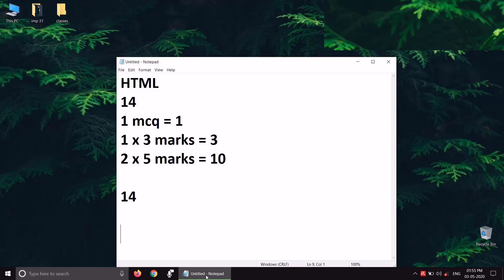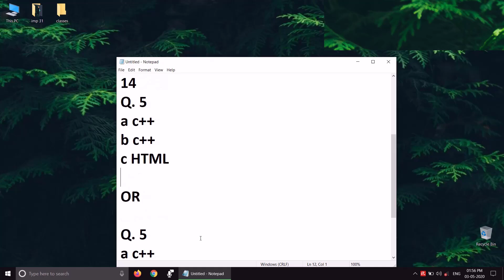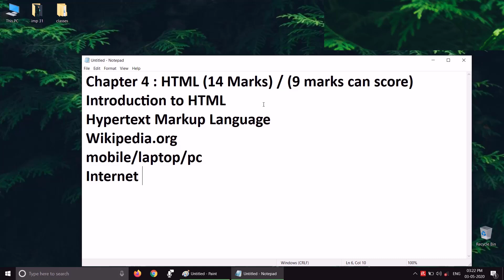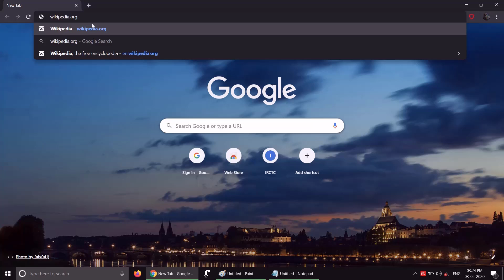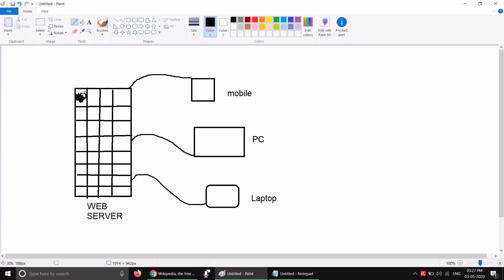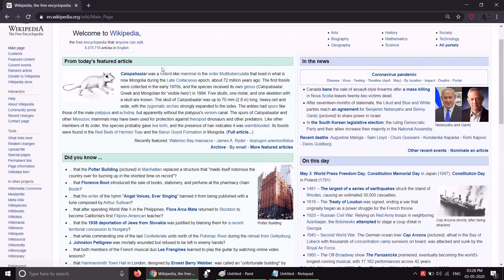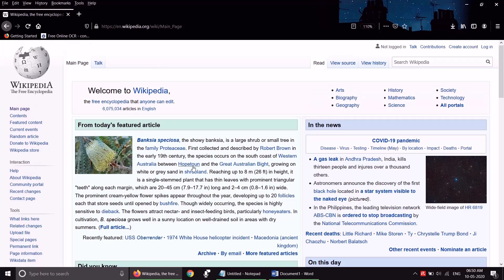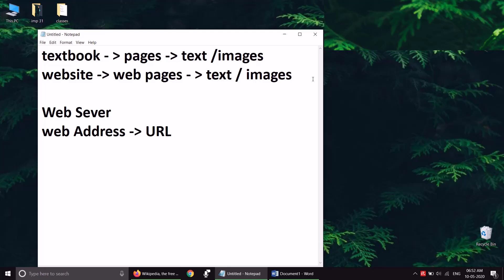Class 12th Computer Science - I : Chapter 4 : HTML : Introduction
Computer science paper - I (Bifocal)

Chapter 4 : HTML

Topics:
Marks Distribution

Introduction
Why HTML?